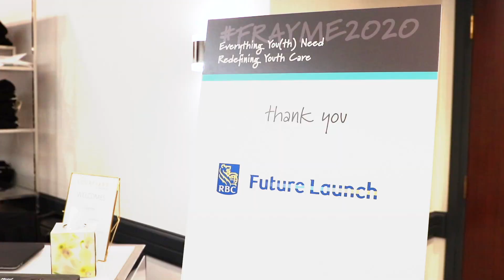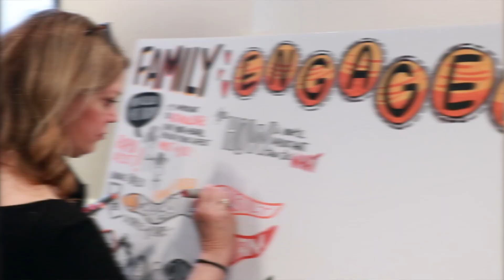Frayme Learning Institute: Everything You(th) Need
Frayme Learning Institute participants talk about Frayme's role in the youth mental health system